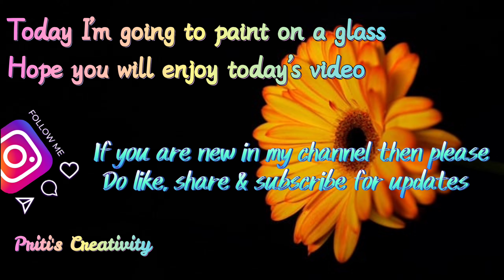Beautiful Glass Art | Painting On Glass | Floral painting on glass | Water Glass Painting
Hi everyone 🙋

In today's video I shared a beautiful floral art on glass
you need -
❤Glass
❤Acrylic Colours
❤Paint brush
❤Tape
❤Paper Cutter

Keep watching 💝
Keep supporting 💞